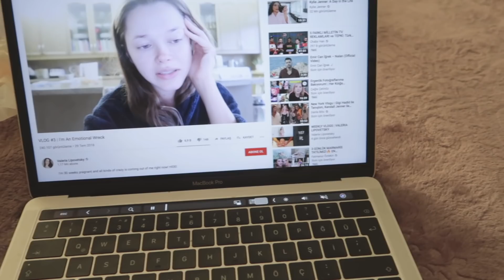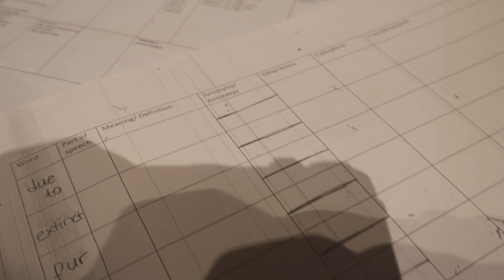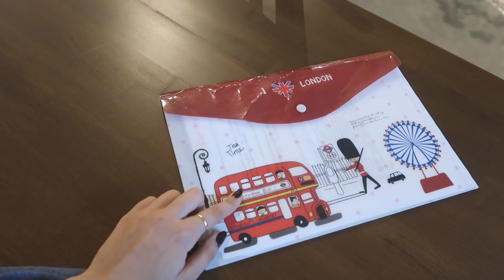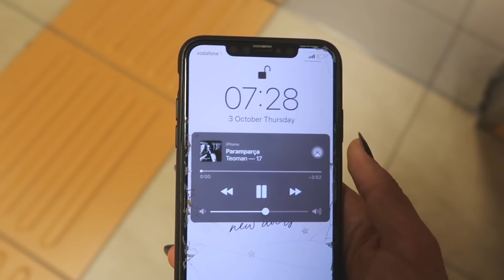ÜNİVERSİTEDE BİR HAFTAM || VLOG 🤯📒🧟‍♂️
Herkese selam bugün sizlerle üniversitede 1 haftamı paylaştım. Umarım severek izlediğiniz bir vlog olur